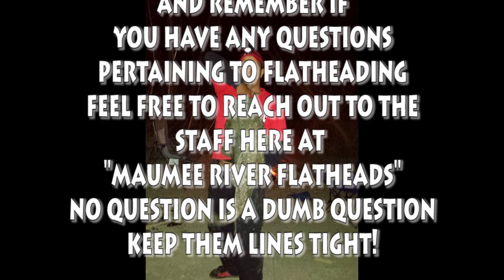MAUMEE RIVER MONSTERS 27 and 31 CPR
Raymond and Charles get 2 nice ones.